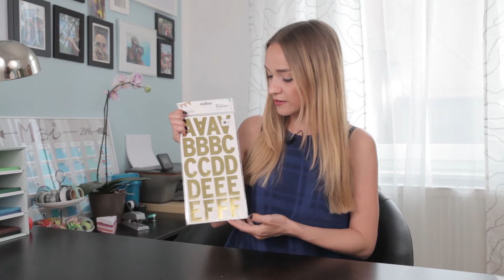DIY & Bastel Haul Idee, Amazon & Tk MAXX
Ich war wieder einkaufen und habe viele schöne Dinge gekauft. Wenn ihr euch für Kreativ- und DIY Sachen interessiert dann solltet ihr unbedingt dran bleiben. Ich freue mich schon drauf, die Sachen zu benutzen 😀.

Wenn Ihr Euch gerne durch Hauls inspirieren lasst, dann schaut doch mal die anderen Hauls an 😉